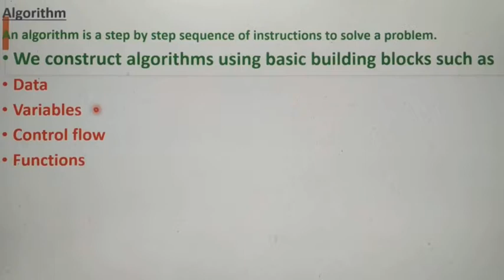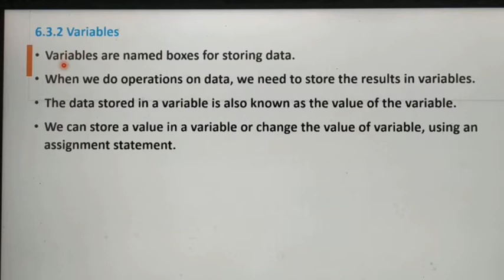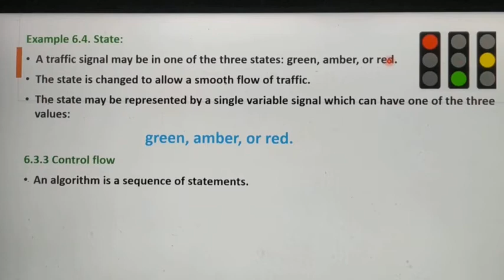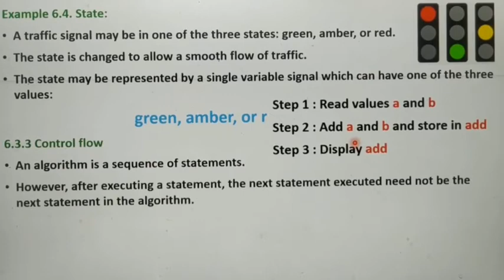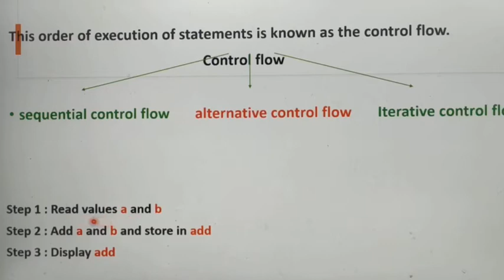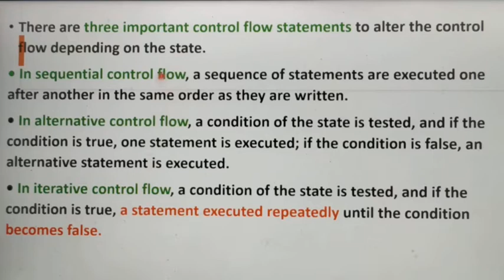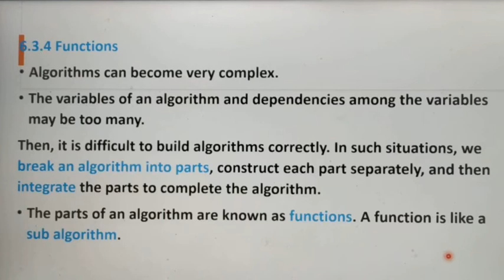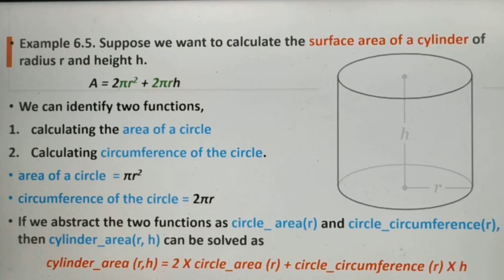Building blocks of algorithm, Part 3, Chapter 6, in Tamil, Unit 2, Algorithmic Problem Solving.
11 th standard computer science, Common to computer applications, Based on new syllabus, Tamil Nadu State Board Syllabus, A Jaya Mabel Rani/AP.